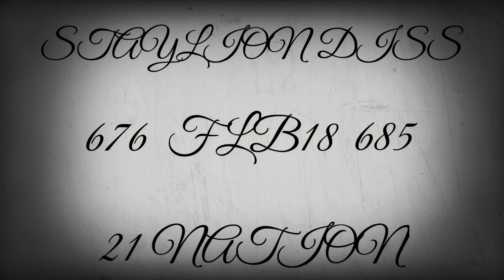21District ft FLB18 - toe to toe (diss)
FK THE OPS 21innerwest/FLB18🗡